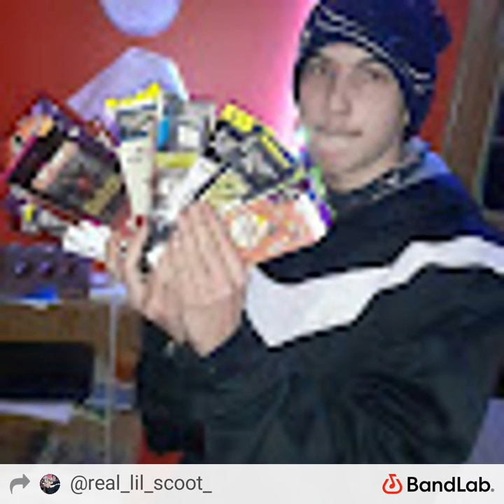Lil Scoot - my own wrld (432hz) Mark Pitts/Juice Wrld tribute